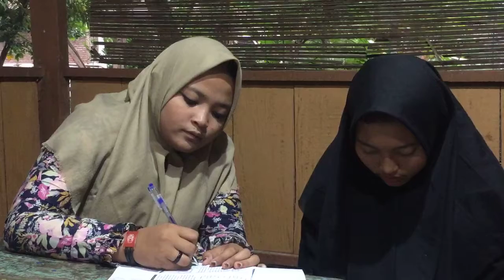percakapan tentang warung 2